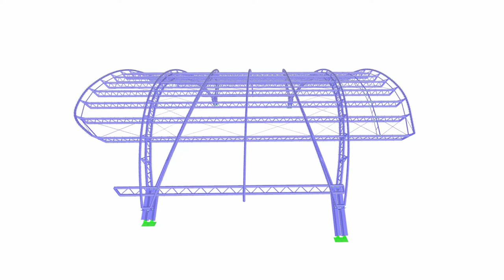[DE] CP 001137 | Open-Air Theater Grandstand Roof Structure in Sömmersdorf, Germany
An impressive roof structure was constructed over the Passion Play open-air theater in Sömmersdorf, Franconia (Germany). The self-supporting spatial steel structure includes a PVC membrane roof covering the 14,908 ft² auditorium. Only four foundations in total support the entire roof structure.